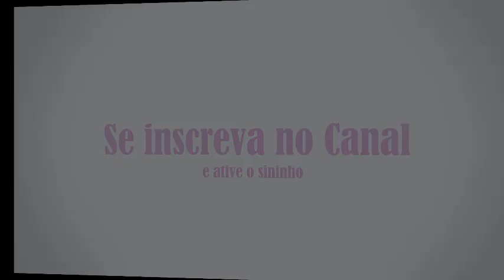Ninho dos Canários - Como Ajudar o Casal a Preparar o Ninho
No vídeo de hoje eu mostro os ninhos dos canários... temos o de corda e o de plástico... qual seria o melhor e onde encontra-los?